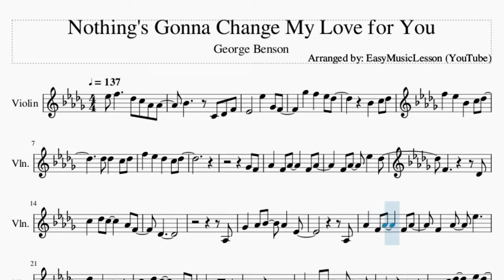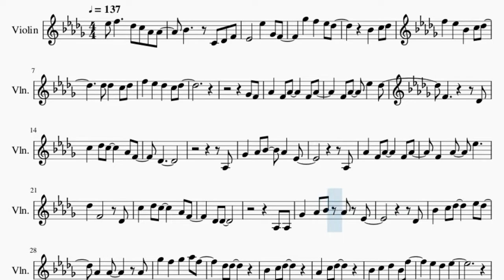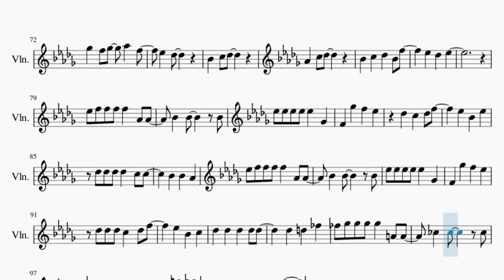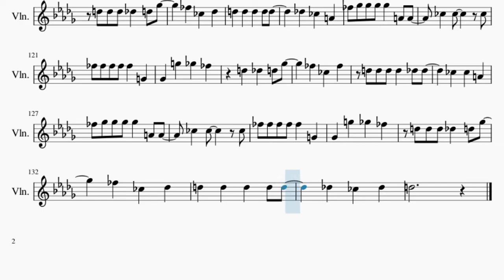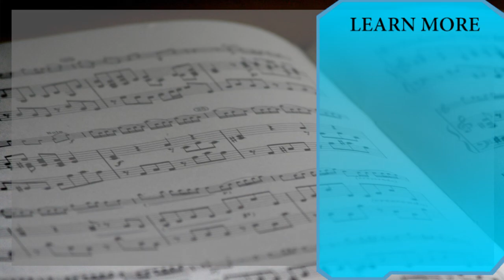Violin Sheet Music: How to play Nothing's Gonna Change My Love for You by George Benson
Comment and let us know how the videos have helped you. It keeps us going! :)Here is a sheet music/tab video on the song Nothing's Gonna Change My Love for You by George Benson on the violin. A violin sheet music arrangement which is transposed to notes that are easily played by violin, for the song Nothing's Gonna Change My Love for You by George Benson.

EasyViolinLesson teaches you to play the your favorite instrument, through well-arranged sheet music so that you too can learn how to play Nothing's Gonna Change My Love for You by George Benson on the violin as fast as you can. A violin sheet music with backing tracks to help your play the song better.

Chords of Violin arrangement:
Db Maj   Gb Maj   Eb Min   C Dim   F Maj   F Maj   Bb Min   Db Maj
Eb Maj   Eb Min   Db Maj   Gb/Ab   Ab 7 Sus 4   Db Maj   Db Maj
Ab Maj   Bb Min   F Min   Gb Maj   Db Maj   Eb Min   Ab Maj
Db Maj   Ab Maj   Bb Min   F Min   Gb Maj   Db Maj   Eb Min
Ab Maj   Gb Maj   Db Maj   B/Db   Gb Maj   Eb Min   Db Maj
Gb Maj   Gb/Ab   Ab Maj   Db Maj   Gb Maj   Ab Maj   F Maj
F Maj   Bb Min   Eb Maj   Gb/Ab   Ab 7 Sus 4   Db Maj   Gb Maj
Ab Maj   F Maj   F Maj   Bb Min   Db Maj   Eb Maj   Gb/Ab   Ab 7 Sus 4
Db Maj   Db Maj   Ab Maj   Bb Min   F Min   Gb Maj   Db Maj
Eb Min   Ab Maj   Db Maj   Ab Maj   Bb Min   F Min   Gb Maj
Db Maj   Eb Min   Ab Maj   Gb Maj   Db Maj   B/Db   Gb Maj
Eb Min   Db Maj   Gb Maj   Gb/Ab   Ab Maj   Db Maj   Gb Maj
Ab Maj   F Maj   F Maj   Bb Min   Eb Maj   Gb/Ab   Ab 7 Sus 4
Db Maj   Gb Maj   Ab Maj   F Maj   F Maj   Bb Min   Db Maj
Eb Maj   Gb/Ab   A Dom 7   D Maj   G Maj   A Maj   Gb Maj   Gb Maj
B Min   Gb Min   E Maj   G/A   A 7 Sus 4   F Maj   Bb Maj   G Maj
C Maj   G Min   A Maj   A Maj   D Min   G Min   A 7 Sus 4   A Maj
D Maj   G Maj   A Maj   Gb Maj   Gb Maj   B Min   D Maj   E Maj
G/A   A Dom 7   D Maj   G Maj   A Maj   Gb Maj   Gb Maj   B Min
E Maj   G/A   A 7 Sus 4   D Maj   G Maj   A Maj   Gb Maj   Gb Maj
B Min   D Maj   E Maj   G/A   A Dom 7   D Maj

Melody notes of Violin:
Eb5 F5   Db5 C5 Ab4 Ab4
Bb4   C4 Db4 F4
Eb4   Eb5 Gb4 F4
F5 Eb5 Bb4 C5 Db5
Db5 Db5 C5 Db5
F5 Eb5 Db5 C5 Db5
Gb4 F4
Ab4 F4 Ab4   F4 Ab4
F4 Ab4 Eb5 Db5
F4     Db4
C5 Db5 C5   Ab4 F4
Db4
Ab3
Gb4 Ab4 Bb4 Ab4 Eb4
Ab3
F4 Ab4 Eb5
Db5 F4   Db4
Db4 Db4
Ab3 Ab3
Db4
Bb4 C5 Db5   Eb5 Db5
Ab4 Ab4   Ab4
Gb5 F5 Gb5 Ab5 F5
Db5 Db5
Bb4 C5 Db5
Ab4 C5 Db5
Bb4 C5 Db5 Bb4 F5
Eb5 Db5 Eb5
Eb5 F5 F5 F5 F5 Ab4 Ab4
Bb4 Bb4   Bb4
Eb5 Eb5 Eb5 Eb5 Eb5 Gb4
F4 Gb5 F5 Eb5
Db5 C5 Db5 F5
Eb5 Bb4 Eb5
Db5 Db5 Db5 Db5 C5 C5
Bb4 Bb4 Ab4
Bb4 Bb4   Bb4
Db5 Db5 Db5 C5 Db5 F5
Db5
F4     Db4
Db4 Db4
Gb4 Ab4 Bb4 Ab4
Eb4
F4
Db4 Db4
Ab3 Ab3 Ab3
Eb4     Db4
Ab4 Ab4   Ab4
Eb5 Db5
Bb4 C5 Db5
Ab4 C5 Db5
Eb5 Db5 Eb5
Bb4 Bb4   Bb4
Eb5 Bb4 Eb5
Bb4 Bb4 Ab4
Bb4 Bb4   Bb4
E5 Gb5 Gb5 Gb5 Gb5 A4 A4
B4 B4   B4
E5 E5 E5 E5 E5 G4
Gb4 G5 Gb5 E5
D5 Db5 D5 Gb5
E5 B4 E5
D5 D5 D5 D5 Db5 Db5
D5 F4   A4 G4
Bb4 A4
Bb5 A5 G5 F5
A5 G5 D5   F5 E5
A5
B4 B4   B4
D5 D5 D5 Db5 D5 Gb5
E5 B4 Db5
D5 D5 D5 D5 D